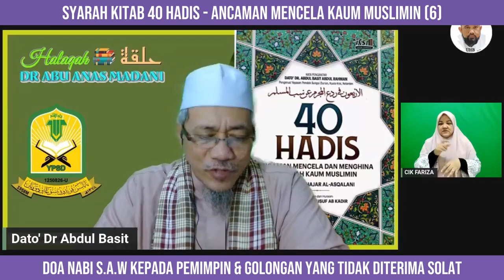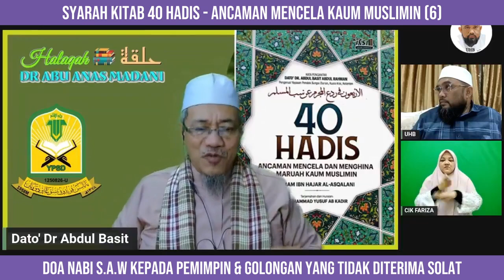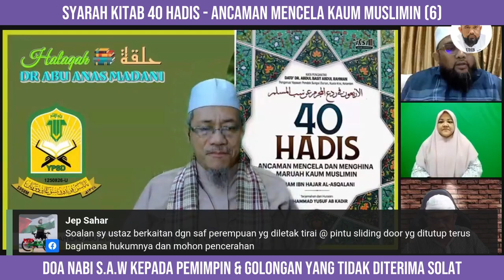AAM 2023 40 Hadis Ancaman (06) Doa Nabi s.a.w Kepada Pemimpin & Golongan Yang Tidak Diterima Solat.